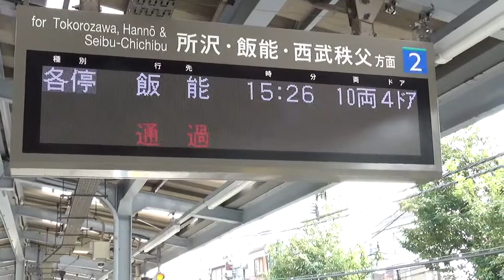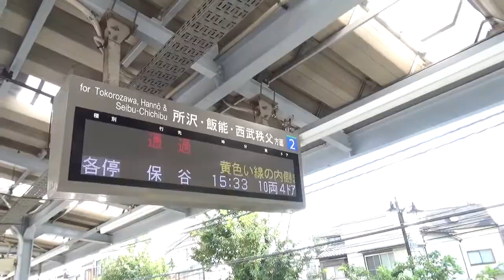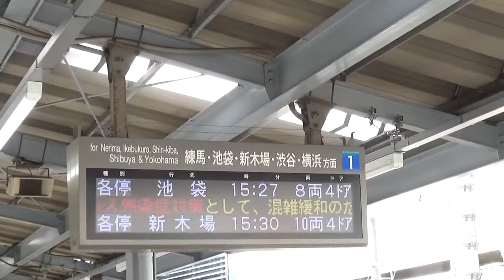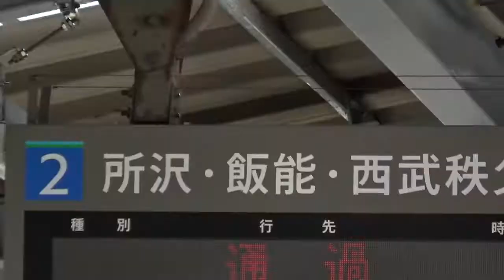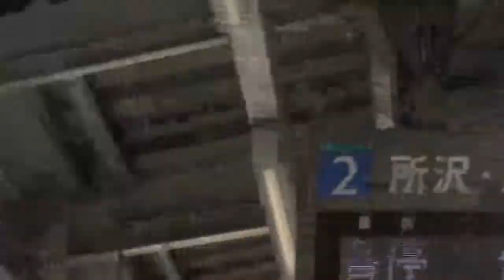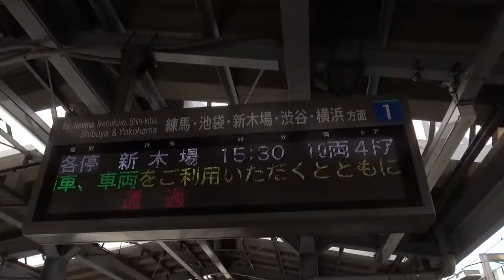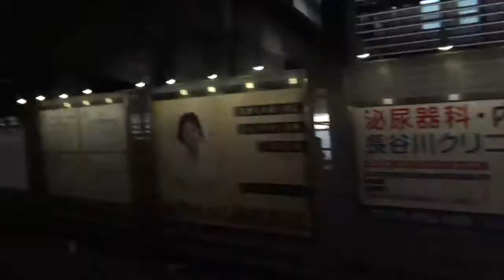西武池袋線 大泉学園駅 列車発着・通過シーン集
西武池袋線大泉学園駅の列車接近放送からの発車・通過動画です。
大泉学園駅の発車メロディーは「銀河鉄道999」と、アニメの街に合わせています。

(0:00～) 15時26分発 西武6000系 各停 飯能行き発着
(1:41～) 15時27分発 西武30000系 各停 池袋行き発着
(3:38～)  西武30000系 急行 飯能行き通過
(4:38～) 15時30分発 東京メトロ10000系 各停 新木場行き発着
(5:43～) 15時33分発 西武6000系 各停 保谷行き到着
(6:20～)  西武001系 特急ちちぶ 池袋行き通過
(6:41～) 15時33分発 西武6000系 各停 保谷行き発車
(7:12～) 15時37分発 西武40000系 準急 池袋行き到着